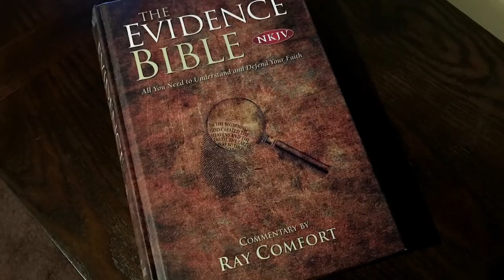Banana Man Special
In celebration of the long-awaited release of THE FOOL movie, we are offering four related books in a special pack at a special price.